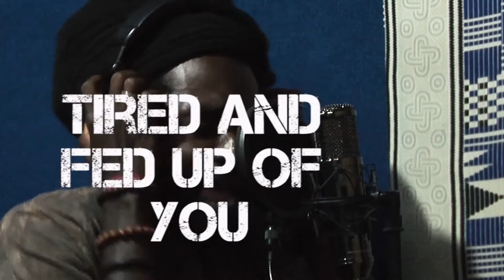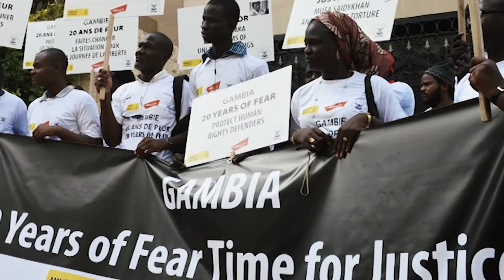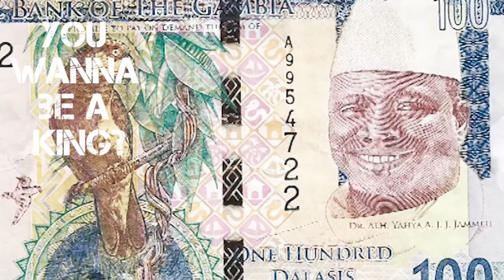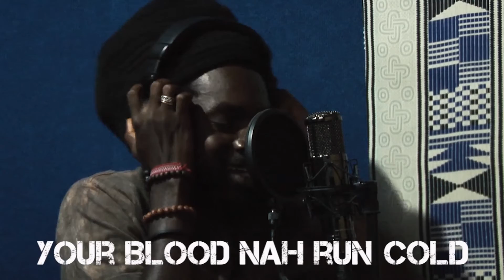SAAH KARIM - For My Gambians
Artist: SAAH KARIM
Riddim & Mix: RAS RUBEN
Label: AMOUL BAYI RECORDS

Lyrics:
I don't care if i die for my people, I gonna sacrifice myself for my people.
The Gambians are just a wonderful people them so soft and you doing them evil.
Verse1
Gambia is not a kingdom, the people worth freedom.
Hate to see the innocent you lay down
Kill them, Murder around town, your blood nah run cold for all the evil you perform.
Jammeh I nah fear you, i nah care you i come fi tear you see I'm warning you.
The Gambia nah fear you them just nah care you cause them tire tire and feed up of you.
The ghetto youths will love to go school but the rules you set for them is so cool.
Now a days the Gambia live uncomfortable is not right.
Chorus
I don't care if i die for my people, Am gonna sacrifice myself for my people.
The Gambians are just a wonderful people them soft so you doing them evil.

Verse2
For all the people you killing like flies, Is not right…… is not right.
For all the innocent you lock up inside, Is not right …….. not right.
For the Gambians you stop from fly, Is not right….. is not right.
For those Senegalese you killed past nights is not right in the eyes of the most high.
What you gonna answer when you face up your most high?
You said you so good i can see you dark in the inside.
Is up to the people them go open up them eyes and know who them give a try.
you wanna be a king we aint gonna let you try get that straight in a your mind.